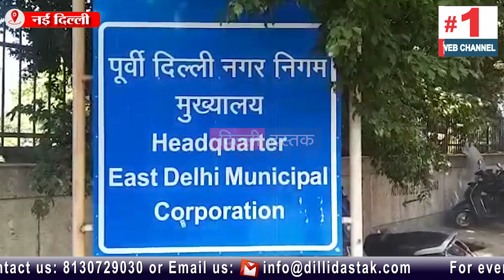पूर्वी दिल्ली नगर निगम के अधिकारियों और कर्मचारियों को Mayor Shyam Sundar Agarwal ने सम्मानित किया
Dilli Dastak is now.  Dailyhunt & Public App